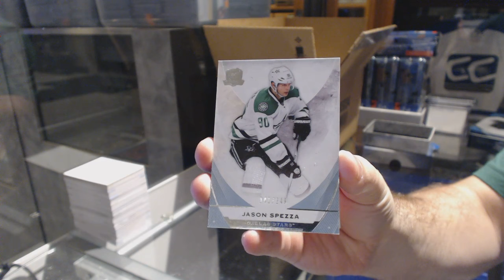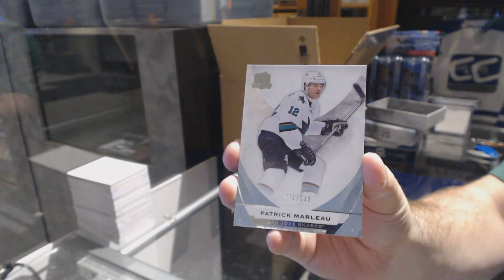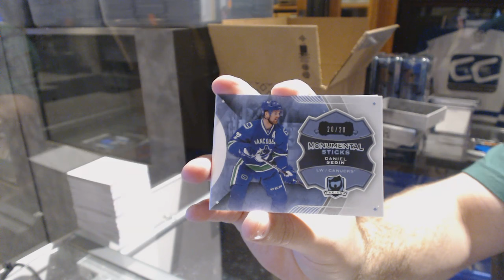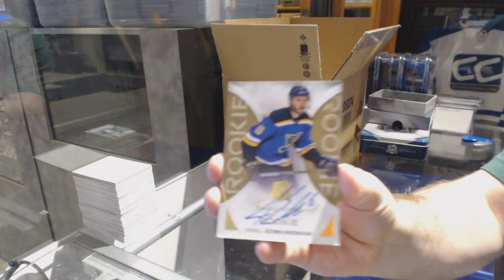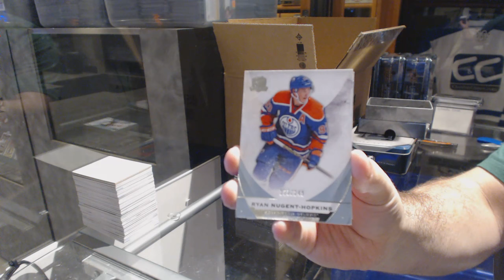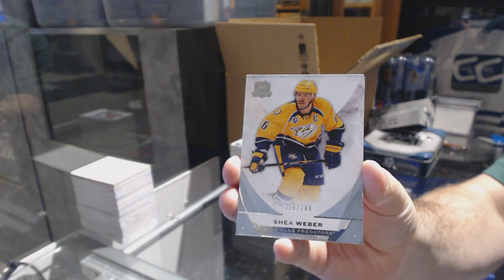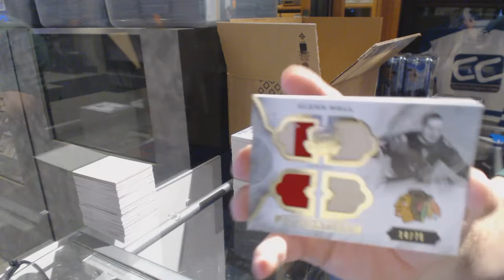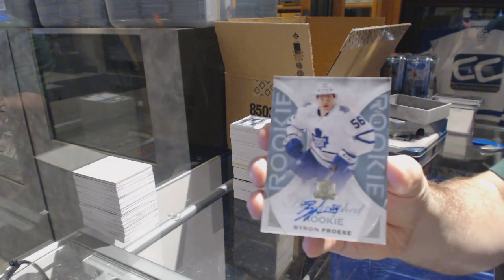15-16 Upper Deck The Cup 6 Tin Hockey Case Break - C&C GB #6695